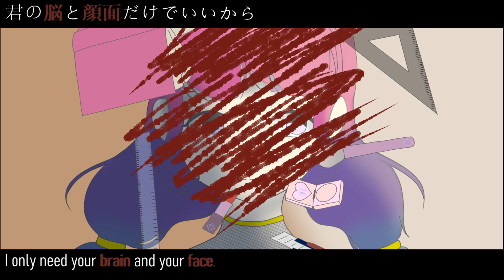It's Okay to Envy / Sora cover「歌ってみた」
Warning: The song might not be suitable for sensitive audiences.

「君の脳と顔面だけでいいから ! 」
「I only need your brain and your face ! 」

Music/Lyrics/Mix/Mastered : たかやん / Takayan
Original Vocal : たかやん / Takayan
Cover illustration inspired by : Panda
Original Track : Mixtape Seoul

Vocal : Sora

✫ Hello, I'm Sora!
Takayan is the best!